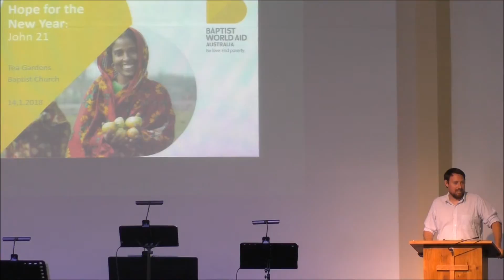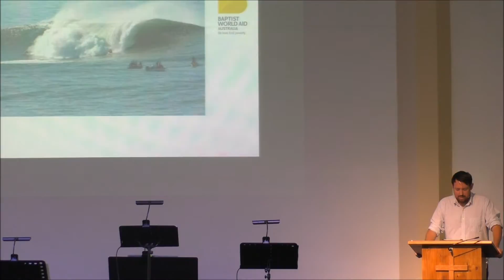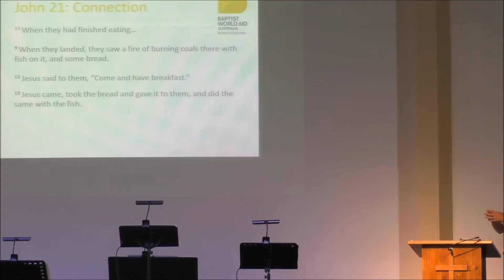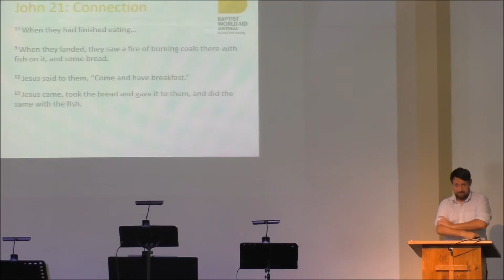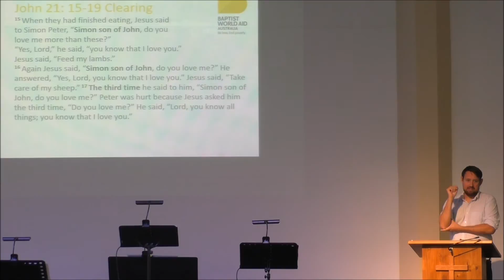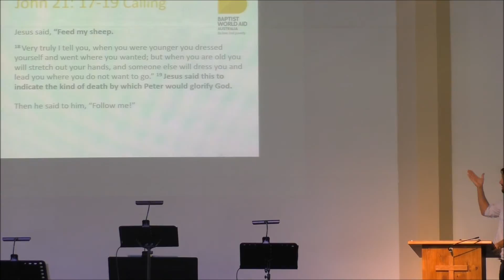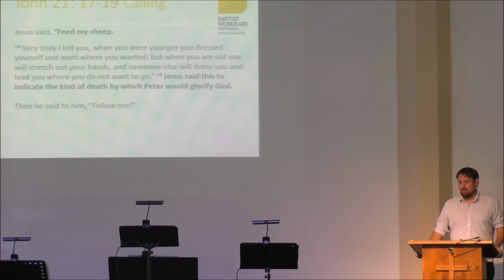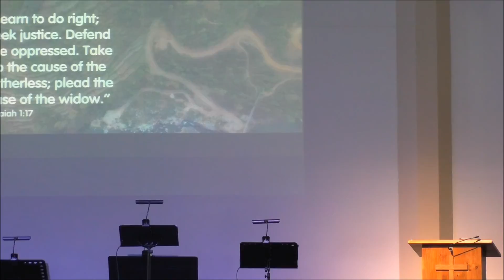Be Love. End Poverty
John from Baptist World Aid Australia leads Tea Gardens Baptist in looking at being love and ending poverty.